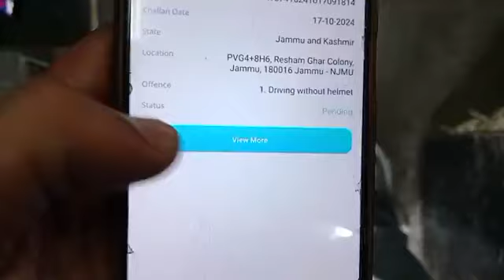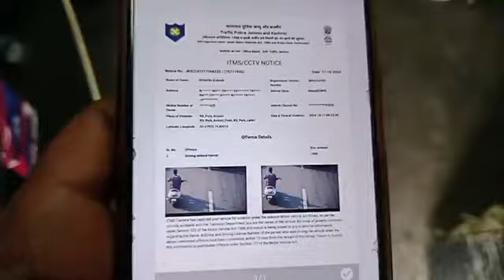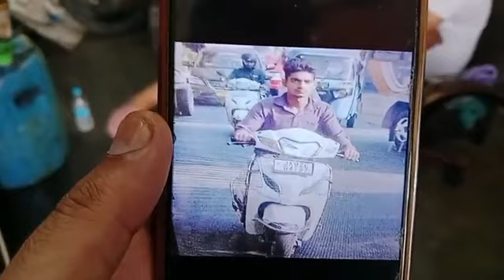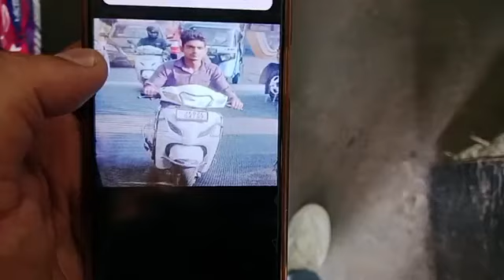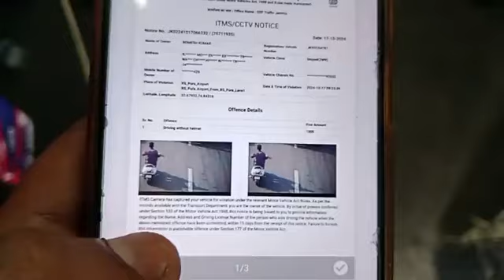स्कूटी चोरी कर के बड़े आराम से शहर में स्कूटी घुमा रहा है और मालिक को चालान पर चालान आ रहा है!पुलिस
स्कूटी चोरी कर के बड़े आराम से शहर में स्कूटी घुमा रहा है और मालिक को चालान पर चालान आ रहा है!
पुलिस क्या कर रही ये पता लगाना पड़ेगा!